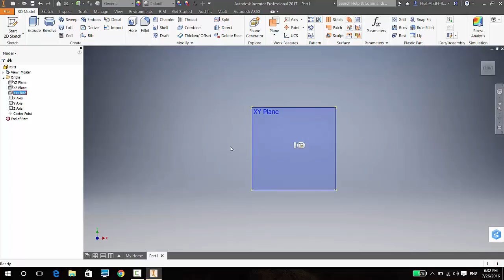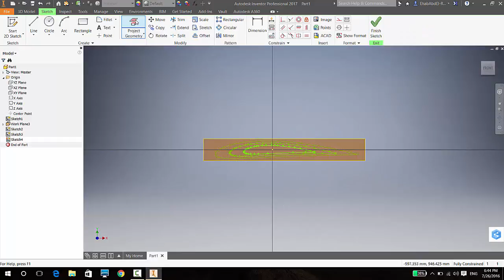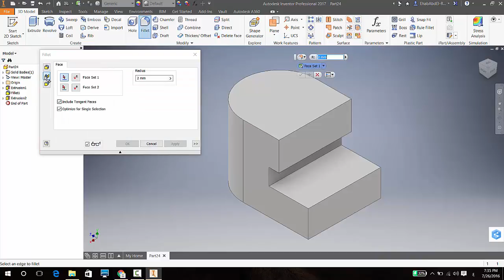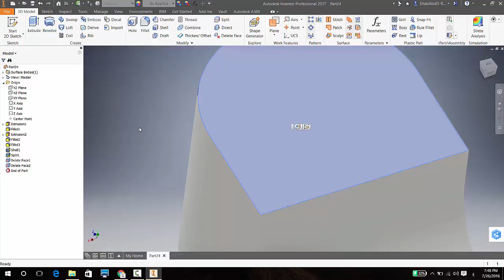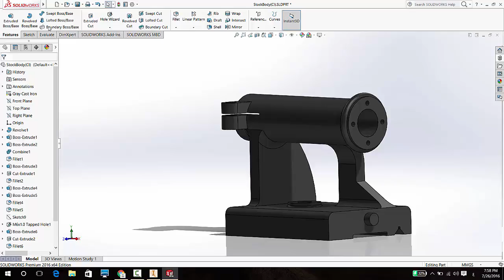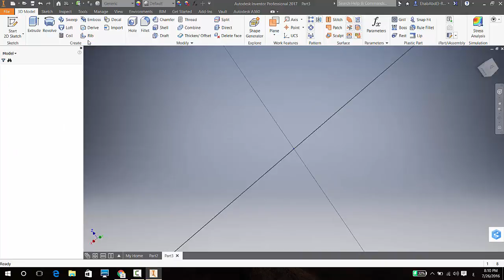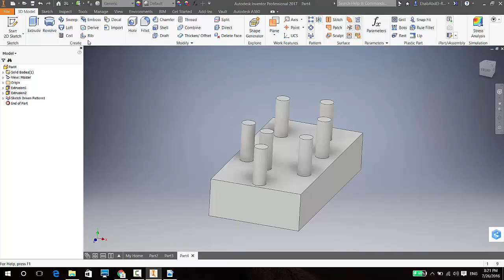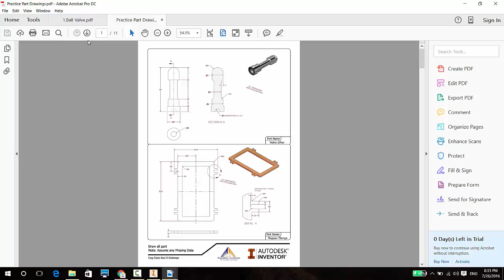Autodesk Inventor 2017 Tutorial Four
Autodesk Inventor Course at Egyptian Academy (EGAC)
By Ehab Abd El-Rahman